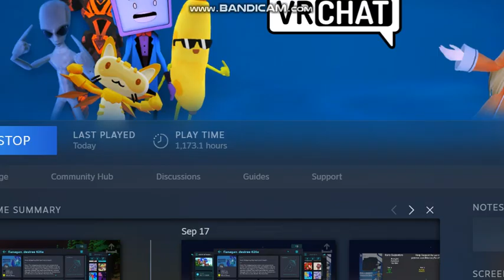Easy Anti-Cheat Bootstrapper (EOS) - Waiting for game loading window